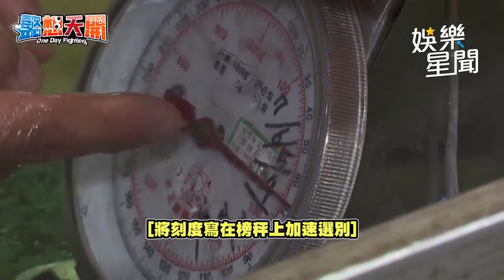鰻魚選別也要算數學？！ 「數學小天才」李懿秒懂受人誇｜懿想天開｜三立娛樂星聞